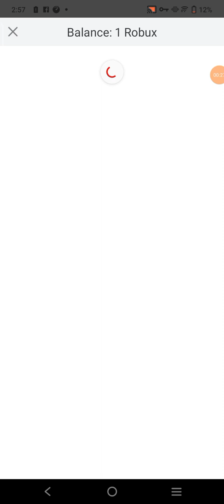playing a tycoon (sell fruits to prove your dad blah blah blah)